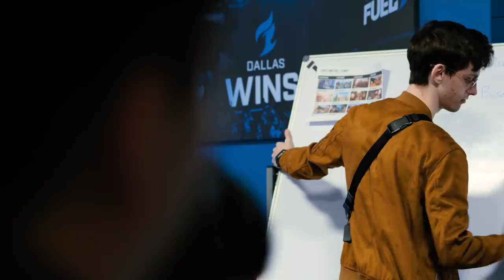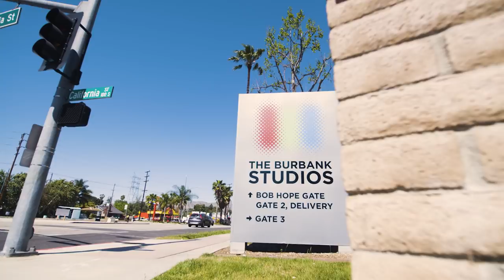The Revolution | Dallas Fuel | On The Watch S2EP8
The Fuel start off Stage 2 with some big changes to the squad. We welcome in NotE from the Boston Uprising to bring his talents to the offtank role. Additionally, Daemon joins the team as an assistant coach for the team from the Paris Eternal. With some shifts in the roster and the staff, the Fuel were looking to get Stage 2 off on the right foot against the Toronto Defiant and the Paris Eternal.